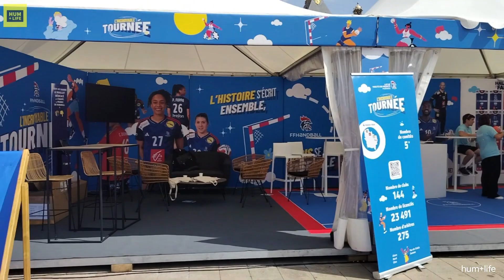1500 Rs ka Haircut | Getting a Haircut in France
Here’s another vlog about getting a fresh look as I get a haircut in France for just 1500 Rs But that's not all! Come along with me as we explore the beautiful streets of France and indulge in a day full of exploration and culture.